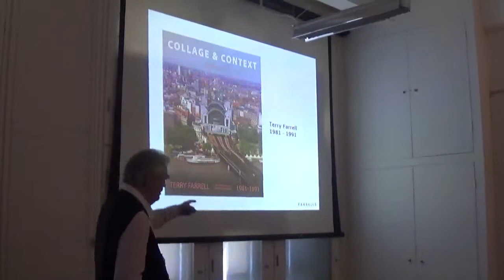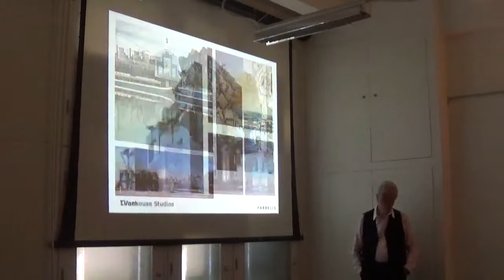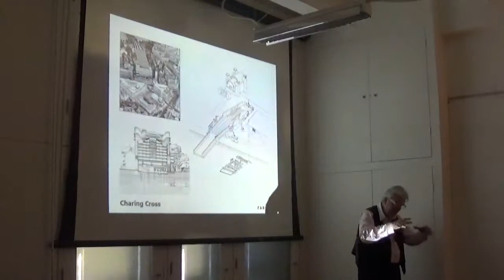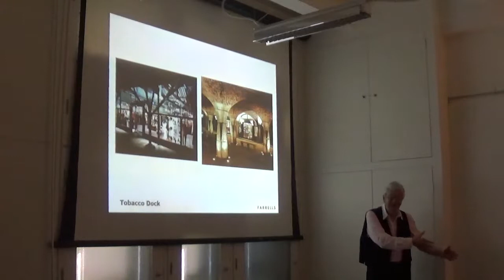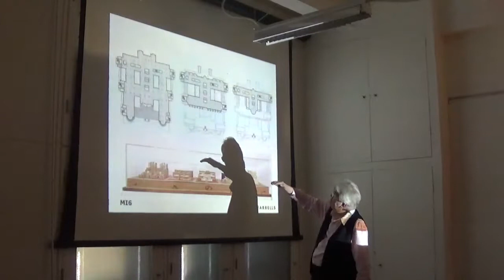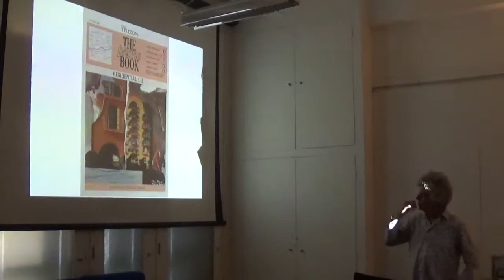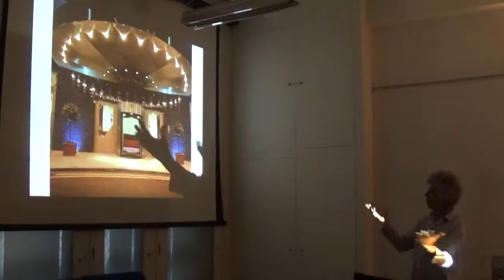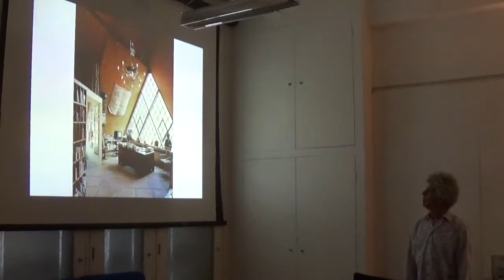Sir Terry Farrell Talk 2 - Collage & Context